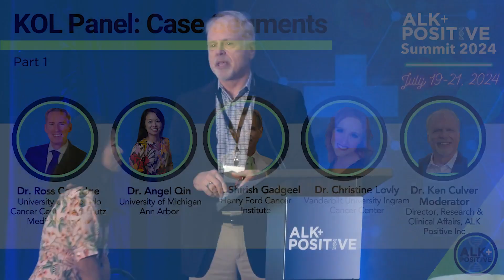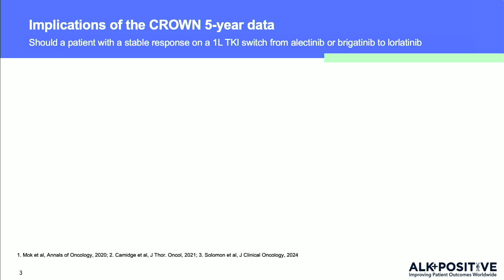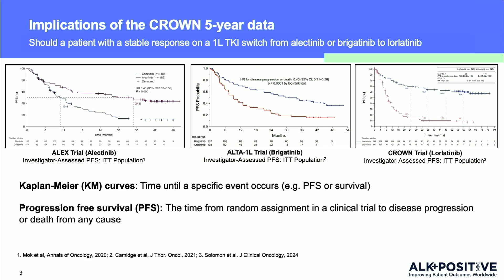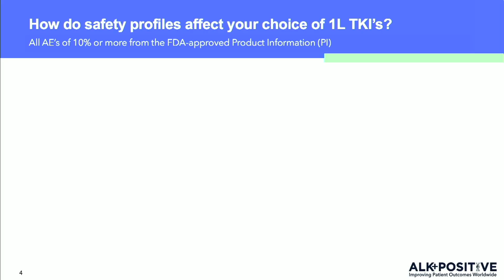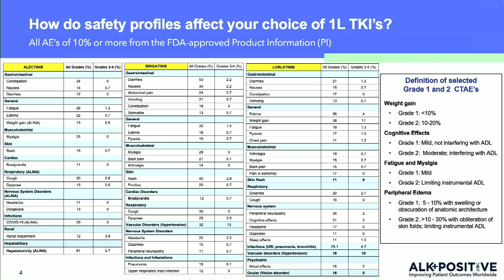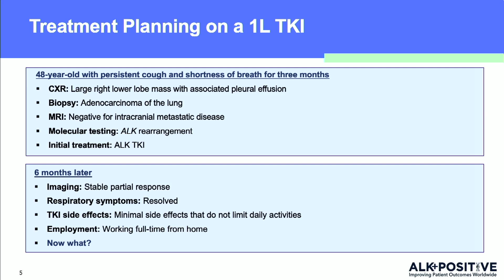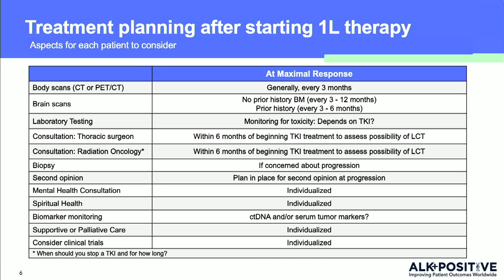ALK+ 2024 Summit: KOL Panel 1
The  2024 ALK Positive Summit in Nashville was another great event. After selling out our in-person registrations in just five days, we had over 350 people in Nashville and nearly 700 virtual attendees.  We hope you will enjoy the Summit replay videos - both for those that didn't get to attend or want to re-live many of the great moments.

This is the Key Opinion Leader (KOL) panel with case based segments featuring Drs. Camidge, Qin, Gadgeel and Lovly hosted by Dr. Ken Culver - from Saturday, July 20, 2024.